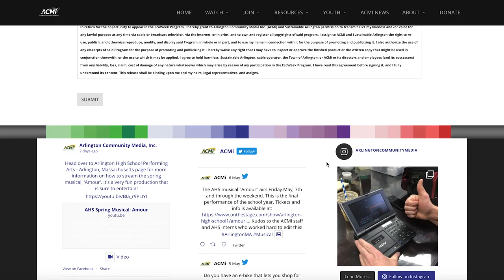EcoWeek Video Contest!